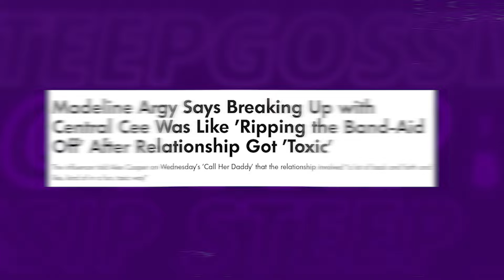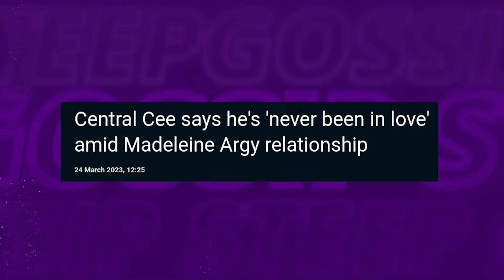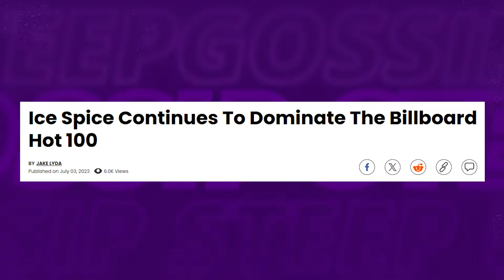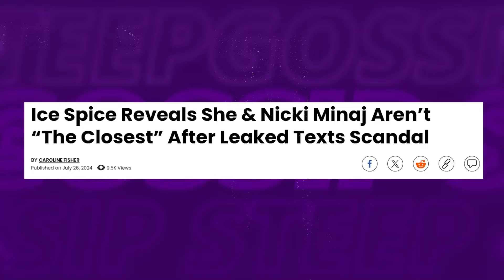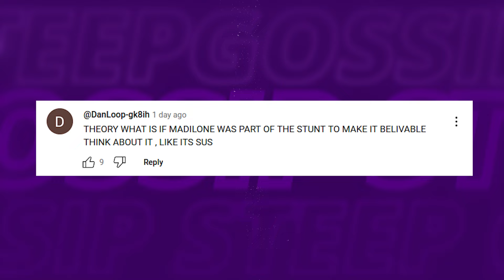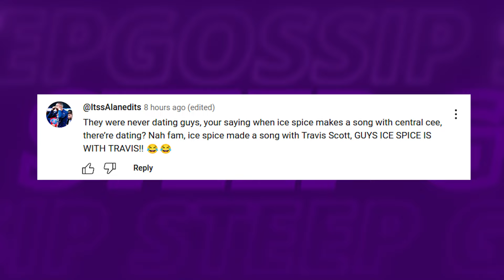Ice Spice REVEALS She DUMPED Central Cee Due To His CONSTANT CHEATING!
Hold onto your seats, folks, because today's gossip is sizzling! Did Central Cee and Ice Spice's relationship crumble faster than you can say "publicity stunt"?

1. The videos have no negative impact on the original works.
3. The videos are transformative in nature.
4. We use only the audio component and tiny pieces of video footage, only if it's necessary.